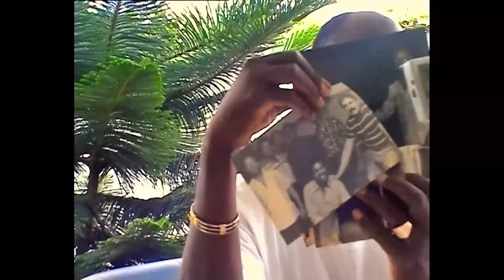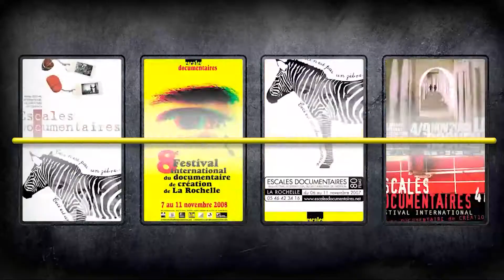Bande annonce - Festival en ligne